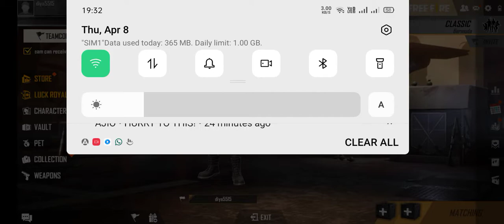free fire lover ❤️